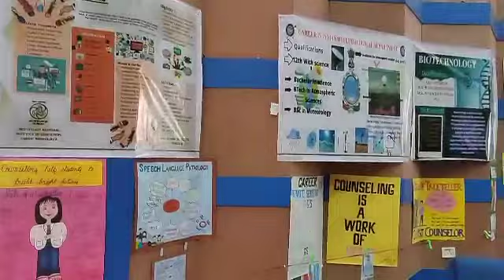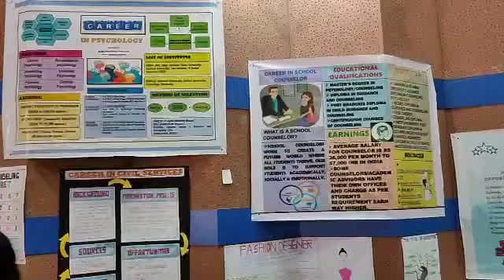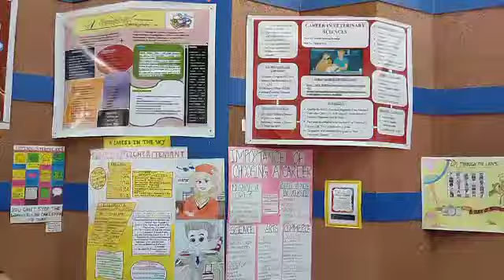Career Fair... NERIE NCERT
career Fair